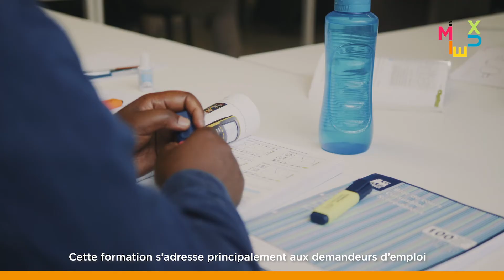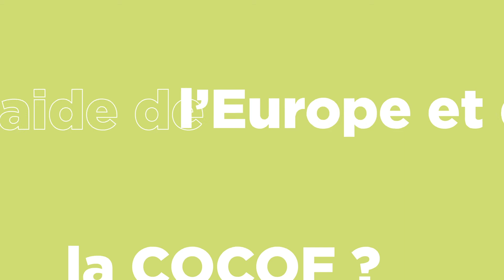Horizon : les formations spécialisées en électroménagers !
Soutenu par l'Europe et la COCOF, le centre de formation Horizon permet aux demandeurs d'emploi d'acquérir de solides connaissances en électromécanique, pour ensuite décrocher un job !

Partez à la rencontre des stagiaires et formateurs dans notre vidéo !